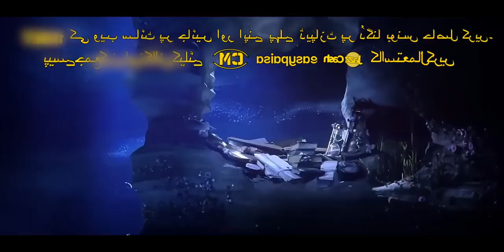The Little Mermaid [2023] হলিউড একশন মুভি বাংলা ডাবিং _ Magic Fantasy Movie Explained in Bangla